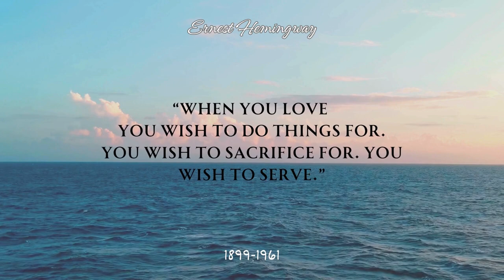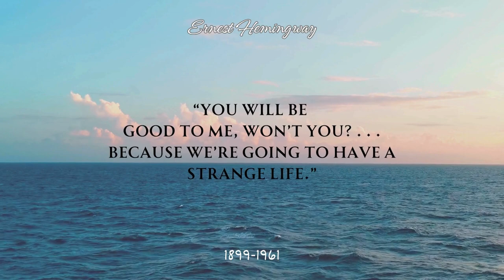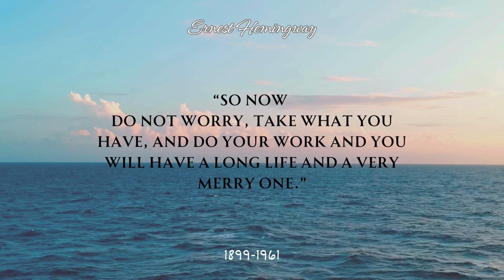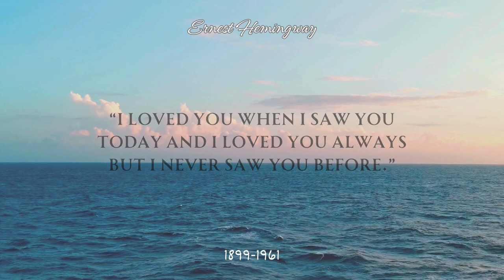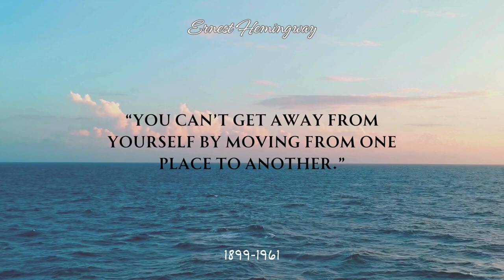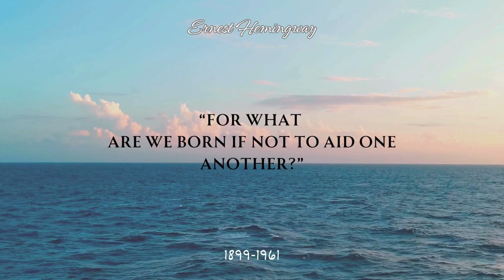Ernest Miller Hemingway's Wisdoms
Ernest Miller Hemingway's Wisdoms to Learn Before You Regret at Old Age
Ernest Miller Hemingway was an American novelist, short-story writer, and journalist.